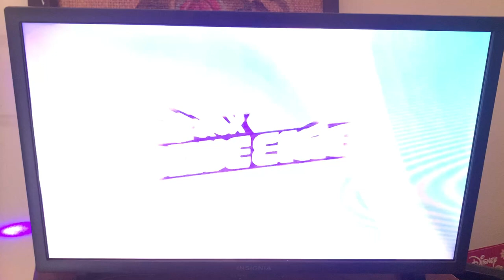Xox Kweenie Commercial 2024 | 15 Seconds